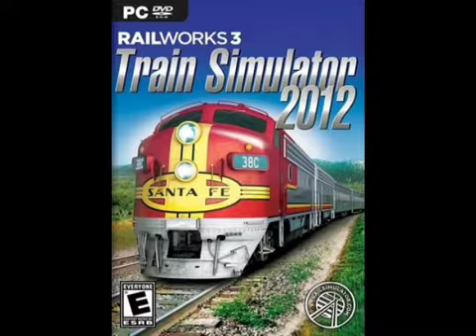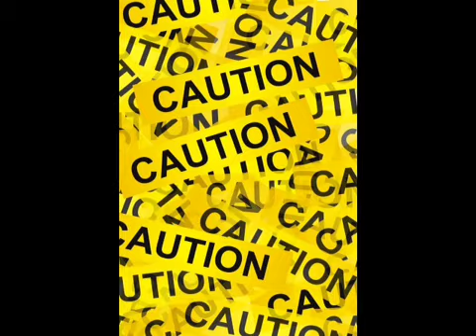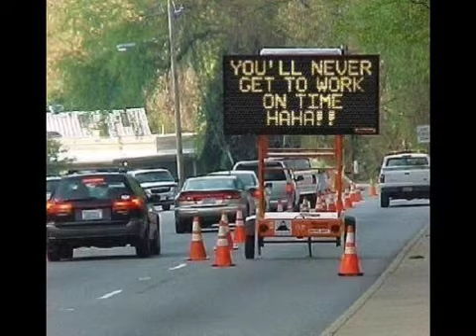Epic Picture Slideshow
Featuring A LOT of vehicles and random stuff. Thats me. Kicking @$$, one video at a time.